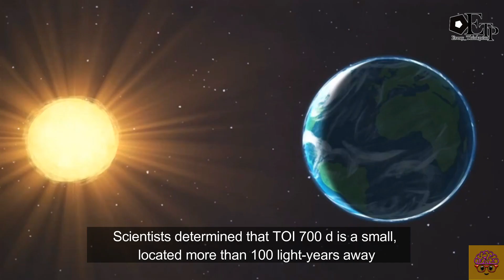NASA Has Discovered New Super Earth | TOI 700D | Earth Size Planet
NASA’s planet-hunting satellite found another potentially habitable Earth-sized planet
NASA’s Transiting Exoplanet Survey Satellite (TESS) has discovered another Earth-sized, potentially habitable planet .
Where conditions could allow for the presence of liquid water on the planet’s surface.

“TESS was designed and launched specifically to find Earth-sized planets orbiting nearby stars

It’s Discovering TOI 700 d is a key science finding for TESS

The TESS satellite monitors sectors of the sky for 27 days at a time, allowing the satellite to track changes in the brightness of a star caused by an orbiting planet crossing in front of it.

Scientists determined that TOI 700 d is a small, cool M dwarf star (also known as a red dwarf) located more than 100 light-years away

the chances TOI 700 d is habitable and makes it easier to model its atmospheric and surface conditions

If  700d planet possible to  change our home planet..

Video clip Thanks to NASA